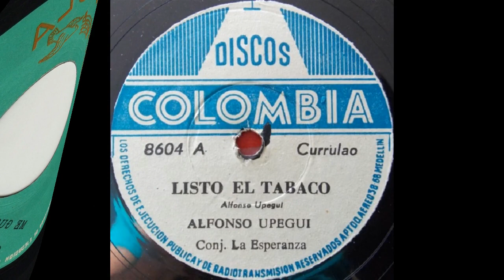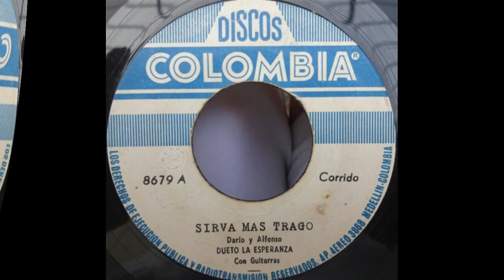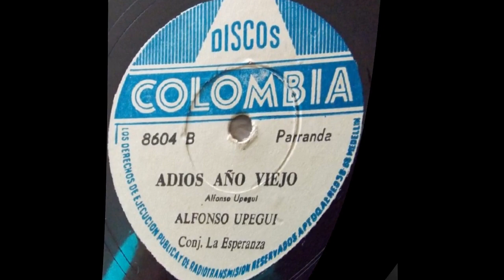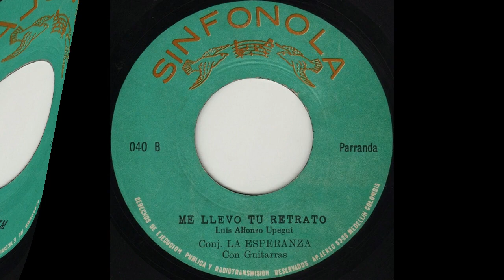Me Llevo Tu Retrato - Conjunto La Esperanza [Versiones 1 y 2]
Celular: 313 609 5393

Título: ME LLEVO TU RETRATO
Intérprete: CONJUNTO LA ESPERANZA
Autor: LUIS ALFONSO UPEGUI
Ritmo: PARRANDA
Álbum: 45 RPM – EL MES DE LA PARRANDA VOL. 3
Sello: SINFONOLA – DISCOS COLON
Ciudad: MEDELLÍN, ANTIOQUIA, COLOMBIA
Género: MUSICA PARRANDERA PAISA